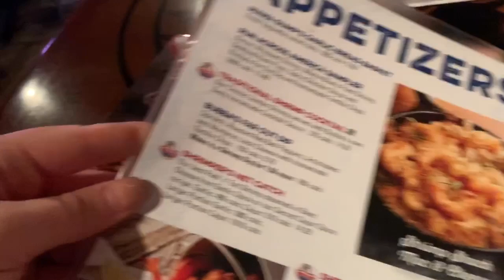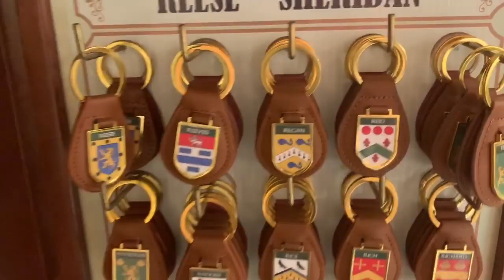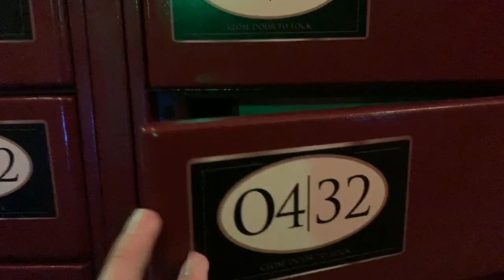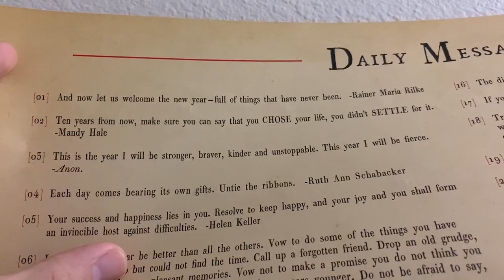Renewing Our Universal Studios Annual Passes!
What a happy Friday night! We are officially Universal Studios annual passholders again. After an incredible sunset we drive over to City Walk to pick up our tickets and grab some dinner at Bubba Gump Shrimp. We have the most delicious black bean burgers and SO many fries. After we are done, we head over to Universal Studios to ride some rides. We take on Revenge of the Mummy and Gringotts via single rider line. It was so nice to see the Christmas decorations still up! We are certain they'll be coming down very soon, so we are so happy we got to see them. When we get home we watch Harry Potter but totally fall asleep on the couch! We hope you enjoye Peter's 7 AM sign off!